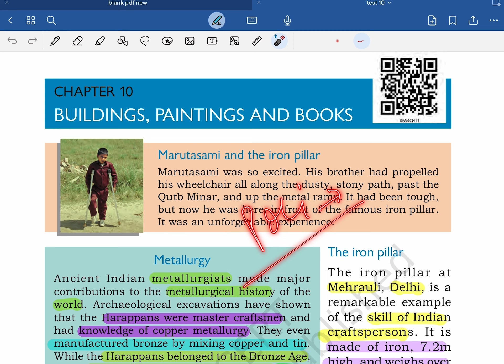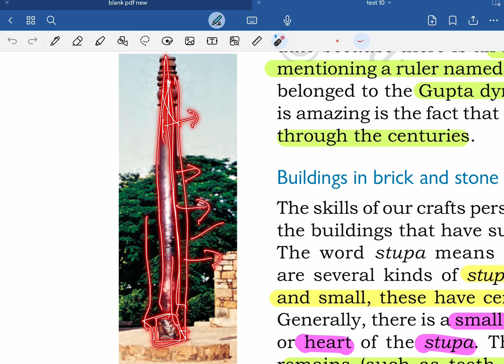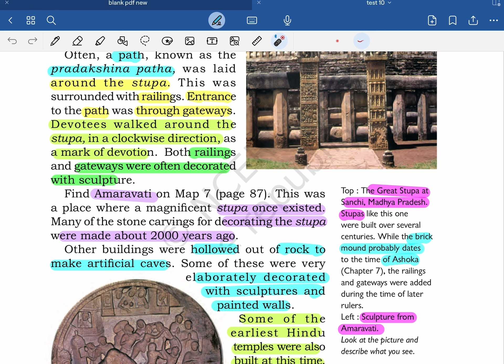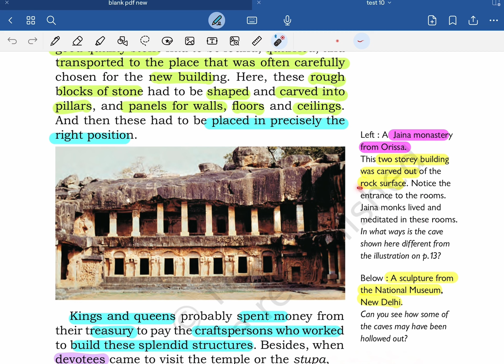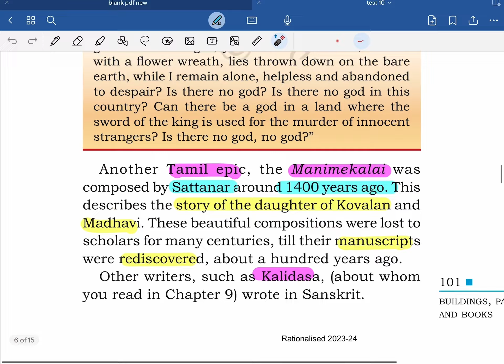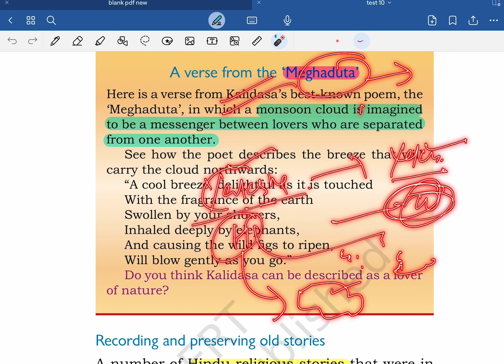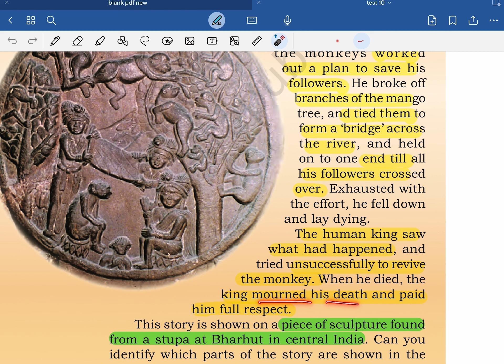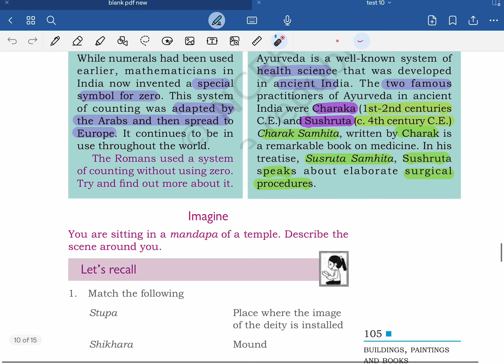Indian History| NCERT Class 6th : Our Pasts-1| Chapter 10: BUILDINGS, PAINTINGS AND BOOKS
In this video, Indian history  has been explained in great detail using the NCERT  book as a reference.  This video will be highly useful for aspirants of UPSC CSE, State PSC, Defence exams and all other examinations in which Indian History is a major part of the syllabus.

IQTab is a channel committed to providing the best news analysis and in-depth understanding of the day-to-day news. This has been created keeping in mind the special and specific needs of students appearing for competitive exams.
It specifically focuses on the aspirants of UPSC CSE and also caters to the knowledge of other exams like State PCS, CDS, Banking, SSC, and all other competitive exams.